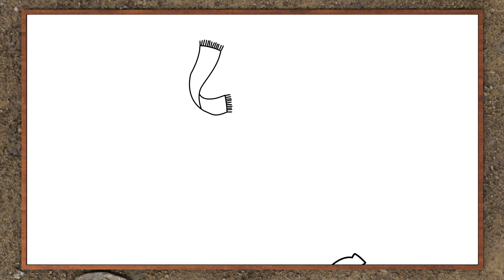Leo y Gumi - Ropa para el frío _ Cap